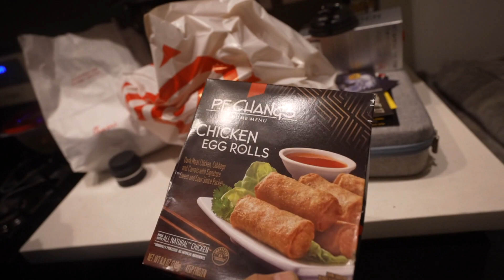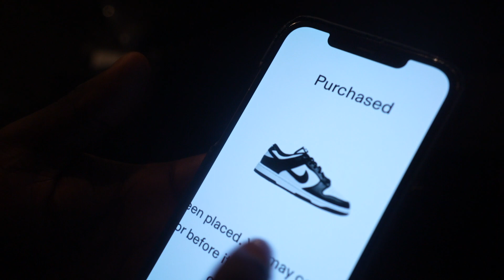Do WE Plan on Getting Married! *MUKBANG W/ My Girlfriends Mom*